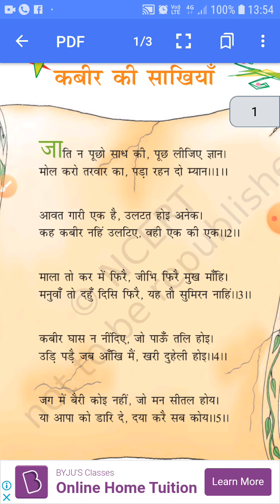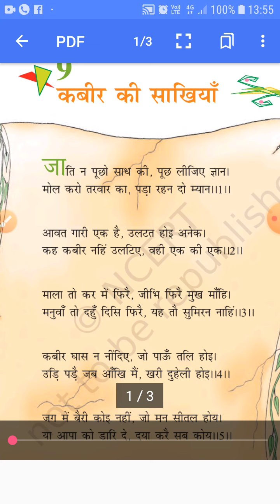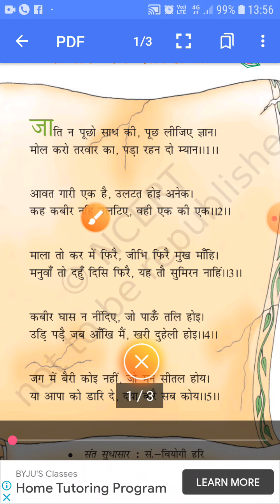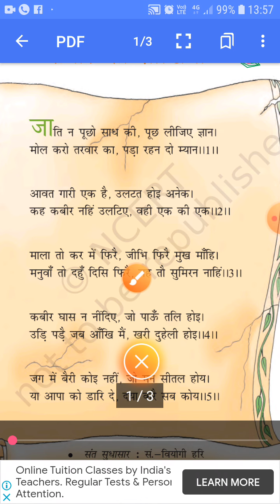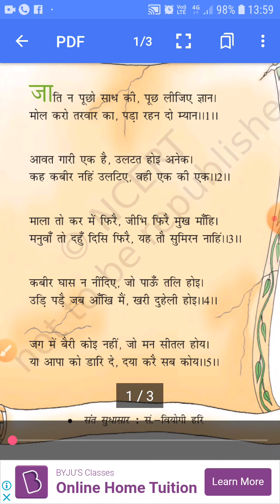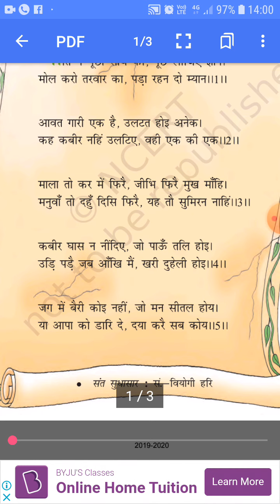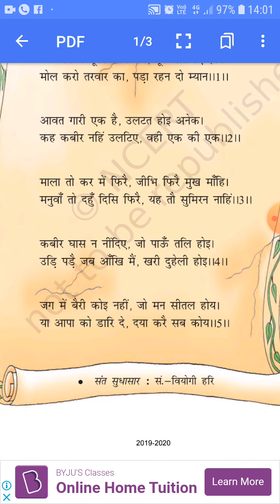कक्षा 8 हिंदी अध्याय 9